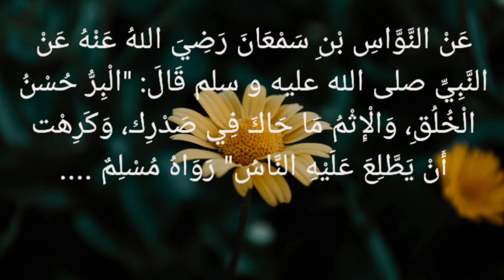ഹദീസ് 27: നന്മ(part1)|ഷബീർ ഉസ്താദ് പറപ്പൂർ..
ഇമാം നവവി (റ) 40 ഹദീസുകൾ

.❣ വിജ്ഞാനം തേടുന്നവന്റെ മഷി രക്തസാzക്ഷിയുടെ രക്തത്തെക്കാൾ മഹത്തരമാണ് ❣.

 ഹദീസ്.    :27
 വിഷയം   : നന്മ

*SHABEER MUSLIYAR ( PARAPPUR*)

⭕ *ലളിതമായ ശൈലി , ഹൃദയ സ്പർശമായ അവതരണം ,  ജ്ഞാനോൽകൃഷ്ടമായ അധ്യാപനം*

⭕ *നന്മയുടെ വിളിയാളങ്ങളിൽ ആത്മീയതയുടെ പ്രകാശകിരണങ്ങൾ പ്രതിഫലിക്കുന്ന അതുല്യമായ ഇൽമിന്റെ പരമ്പര*❗

♦️തുടരും.